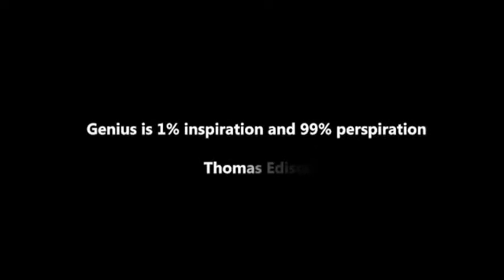1%-Double DVD- Yu HoJin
L'as des manipulations de cartes, Yu Ho Jin vous enseigne ses techniques